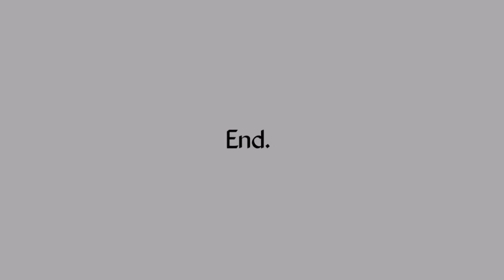End me hi new journey ka agaz || The end of the daily Welly #8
I am always interested in the simple lifestyle and make simple vlogs and also like nature🌿
Use my hashtag

About Me;
My name is Ali Hussain and I make vlogs, traveling vlogs, Food.

Core i5 3550
3rd generation
RAM 8GB
SSD 500GB
and best graphic card I have no idea.

Use gadgets in this video.
Mobile phone:
Honor 9x:
RAM 6GB
SSD 260GB